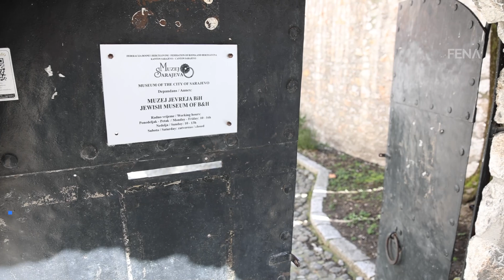Andrle: Problem za Jevreje ustavna diskriminacija i neimplementacija presuda Europskog suda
SARAJEVO, 19. marta (FENA) - Jevrejsko kulturno-prosvjetno i humanitarno društvo "La Benevolencija" osnovano je u januaru 1892. godine, te je najstarije društvo ove vrste u Bosni i Hercegovini. Prilikom formiranja, glavni cilj je bio stipendiranje mladih talentovanih studenata i jevrejskih učenika, te njegovanje kulture i tradicije, da bi se u periodu do početka Drugog svjetskog rata razvilo u organizaciju pod čijim su se okriljem našle gotovo sve jevrejske kulturne i humanitarne aktivnosti - rekao je u razgovoru za Fenu predsjednik Društva Vladimir Andrle, koji je prošle godine na toj poziciji zamijenio Jakoba Fincija. (Video FENA/Harun Muminović)